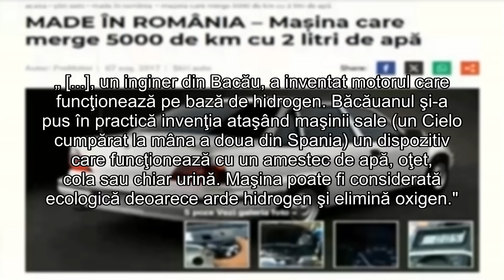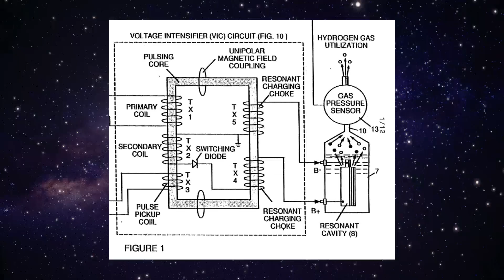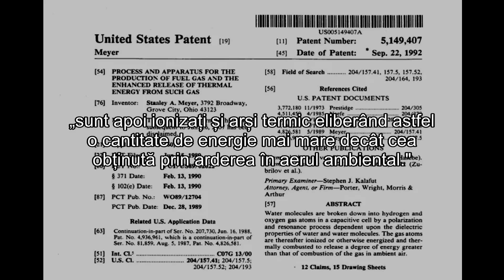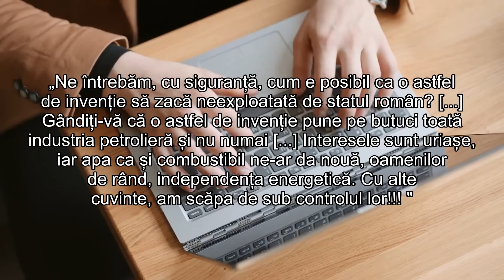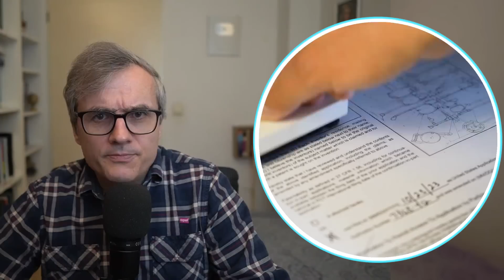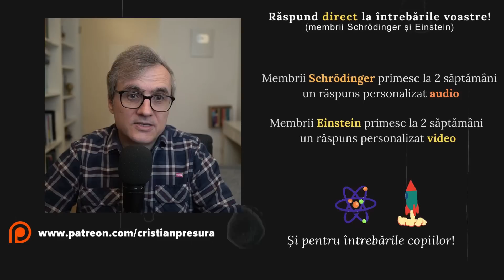Mașina care merge cu apă. Mit sau realitate ?!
00:02:32 - Este posibil un motor cu apă?
00:04:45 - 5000 de kilometri cu trei litri de apă?

algoritm"Textul analizează un subiect fascinant și controversat: posibilitatea unui motor de mașină ce funcționează pe bază de apă. Invenția, atribuită unui inginer din Bacău, promite că o mașină poate parcurge 5000 de kilometri utilizând doar trei litri de apă, o afirmație ce a generat un interes semnificativ și dezbateri. Sistemul, explicat ca un dispozitiv capabil să disocieze apa în hidrogen și oxigen, ar utiliza hidrogenul ca sursă de combustibil, arzându-l și eliberând oxigen. Deși ideea pare revoluționară, ridicând posibilitatea unei soluții ecologice prin reducerea dependenței de combustibilii fosili, textul subliniază că tehnologia se confruntă cu limitări semnificative din punct de vedere energetic și practic.

Conceptul nu este nou; Stanley Meyer, un american, a brevetat un motor similar în 1990, susținând că poate reduce consumul de energie necesar pentru electroliza apei. Cu toate acestea, în ciuda brevetelor și demonstrațiilor publice, Meyer a fost găsit vinovat de fraudă în 1996, eveniment care subliniază provocările de a transforma aceste invenții în realități funcționale.

Textul explorează fizica din spatele ideii, explicând că, deși este posibil să disociem apa în hidrogen și oxigen și să folosim hidrogenul ca combustibil, energia obținută din arderea hidrogenului este insuficientă pentru a sustine ciclul de disociere continuă a apei, necesar pentru funcționarea motorului. Această limitare se datorează randamentului mediu al motoarelor cu ardere internă și stabilității chimice a apei, ceea ce face practic imposibilă obținerea unei surse auto-sustenabile de energie din apa.

În plus, textul abordează scepticismul general și criticile aduse ideii, inclusiv argumente că orice afirmații despre motoarele cu apă ce încalcă principiile fizicii fundamentale sunt, în cel mai bun caz, nerealiste. Se menționează că, în ciuda atractivității conceptului de independență energetică și a impactului potențial asupra industriei petroliere, realitățile tehnice și fizice limitează viabilitatea acestei tehnologii.

În încheiere, autorul reflectă asupra rolului brevetelor în acest context, subliniind că existența unui brevet nu validează funcționalitatea practică a unei invenții. Discuția despre motoarele pe bază de apă evidențiază tensiunea dintre inovație, dorința de progres ecologic și limitele impuse de legile naturii. Prin explorarea acestui subiect, textul aduce în atenție nu doar un potențial tehnologic, ci și un vis uman recurent: căutarea unei soluții magice pentru problemele de mediu și energetice ale lumii."